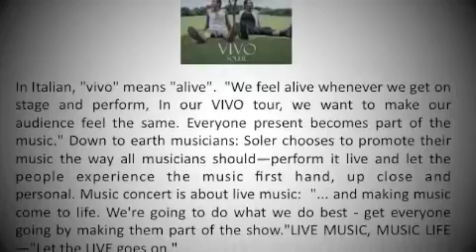SOLER - VIVO TOUR 2011 - Malaysia 大马巡回演出 - SELECTED SCENES